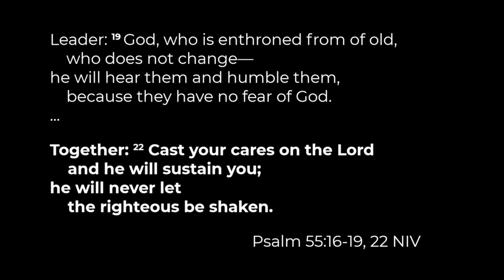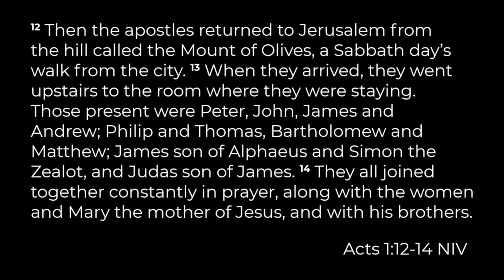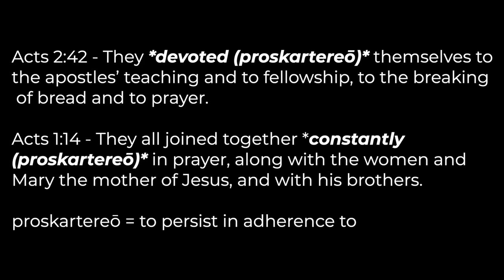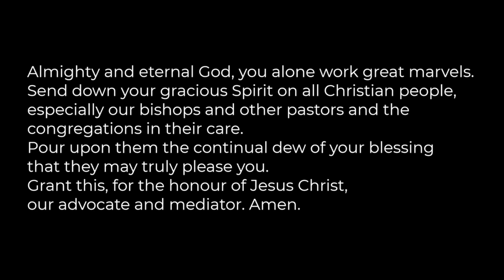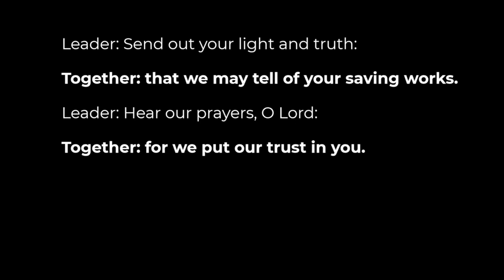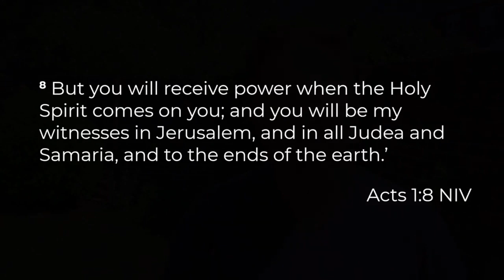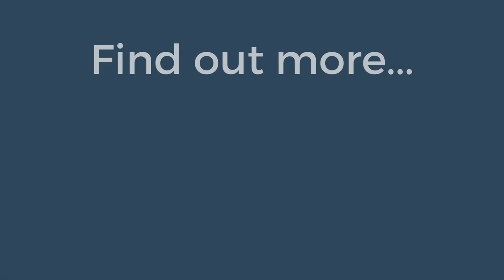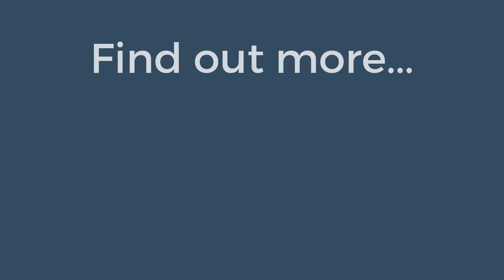St Ebbe's Daily Service 14/05/2021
Andrew Turnbull, Associate Minister, is leading the service.